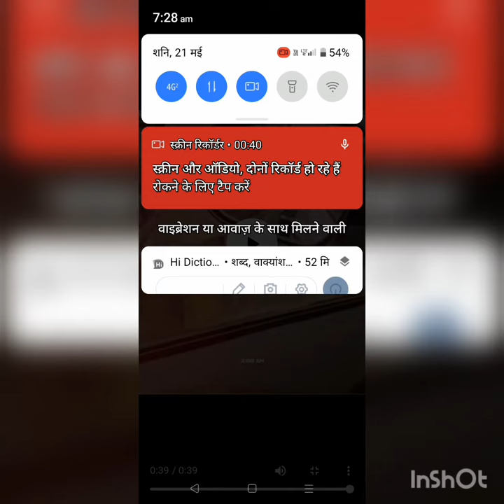,🙏👍😂 yes baby ko need.aate hue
boy o my god